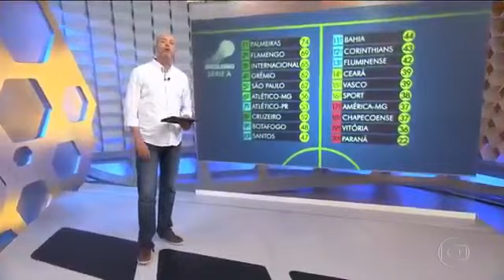Globo Esporte - RJ 22/11/2018.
Saopaulinos Online!